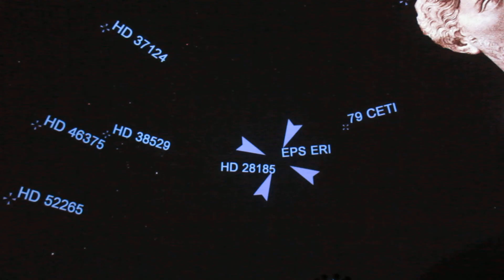Vizionáři a snílci MVI 3843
“… Jak si vůbec tehdejší lidé představovali uskutečnění cesty do vesmíru? Určitě si vzpomenete na slavný román Julese Verna Ze Země na Měsíc, vydaný v roce 1865. Francouzský spisovatel, žijící v letech 1828 – 1905, vyslal k Měsíci tři muže, stejně jako americká NASA o sto let později. Kosmonauti letěli k Měsíci skoro stejnou dobu, jak o tom Jules Verne psal. Když si uvědomíme, že současní kosmonauti cvičí celé měsíce každý úkon, každý pohyb, vidíme, s jakou lehkomyslností poslal Verne své hrdiny do kosmu. Prostě je tam vystřelil…”

Pod hvězdnou oblohou Planetária se přeneseme za mysliteli a spisovateli z více či méně vzdálené minulosti, kteří snili o létajících strojích, vzdálených cizích světech a vesmírných cestách. Jak si je představovali Leonardo da Vinci, Jules Verne, Camill Flammarion, Jonathan Swift, Arthur Clark a další? A jak moc se liší jejich fantazie od skutečnosti? Předvídavost některých autorů je fascinující…